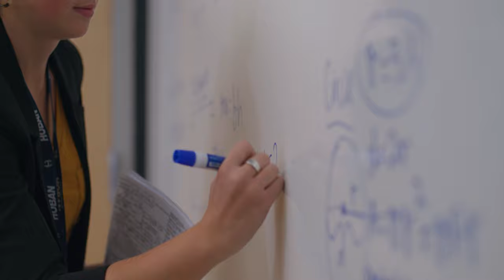We are Hoban 💙💛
Take the next step to become a Hoban Knight!

Hoban is a Catholic, college-preparatory school in Akron, Ohio. Rooted in the Holy Cross tradition, Hoban nurtures the smallest spark of passion into a lifetime of success. In an inclusive, family-oriented environment, you will receive an education grounded in faith, service and innovation, creating an experience that is TRUE TO YOU.